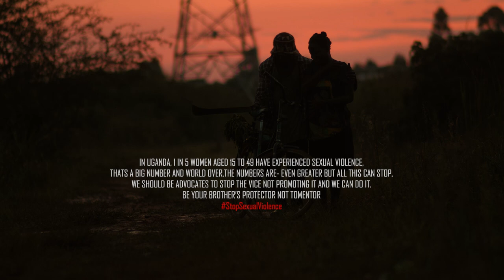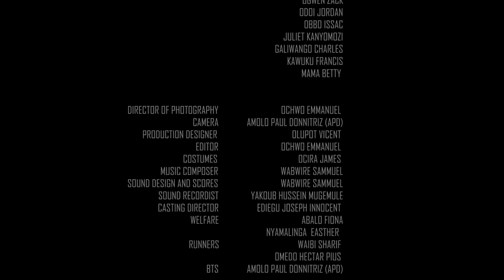MARACH | Short film Most Nominated | Cinematic